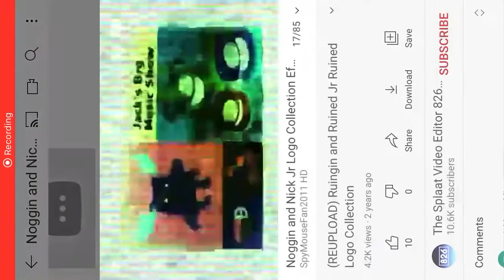(LOUD) Noggin and Nick jr logo Collection in Dash Robot Major